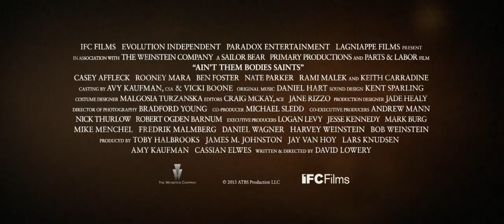Ain't Them Bodies Saints TRAILER 1 (2013) - Rooney Mara, Casey Affleck Movie HD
The tale of an outlaw who escapes from prison and sets out across the Texas hills to reunite with his wife and the daughter he has never met.